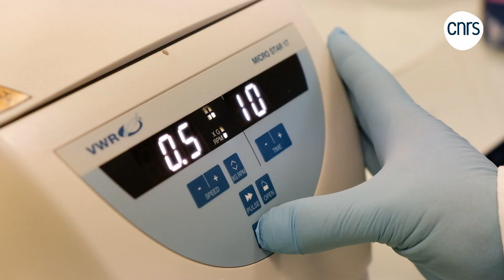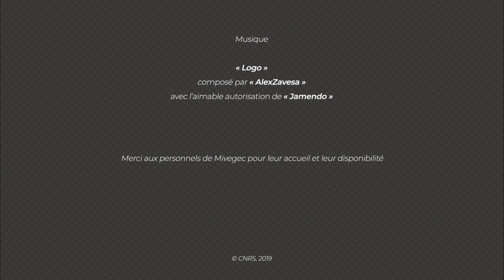Patrick Durand, ingénieur de recherche en biologie | Talents CNRS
Ingénieur de recherche en biologie dans l’équipe Santé : écologie et évolution au sein du laboratoire Mivegec et responsable logistique du laboratoire sur le site La Valette.